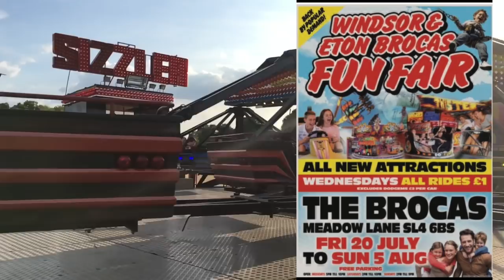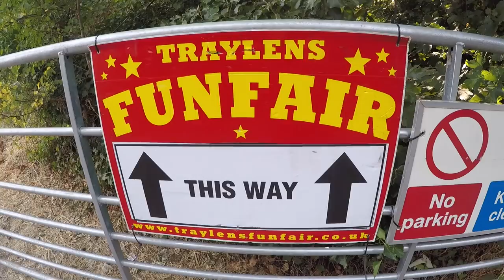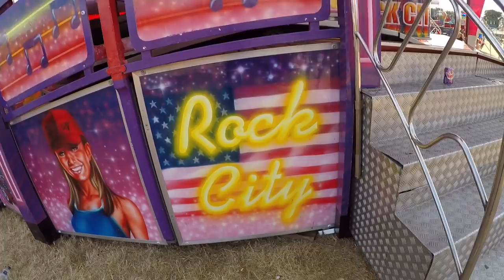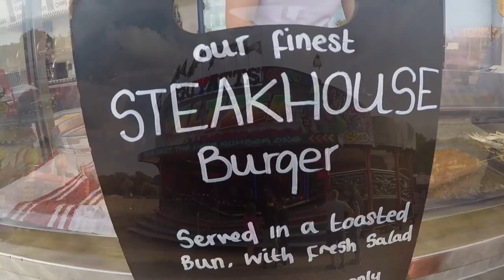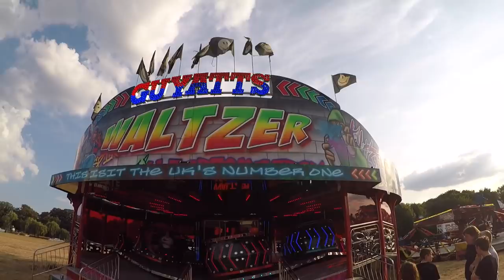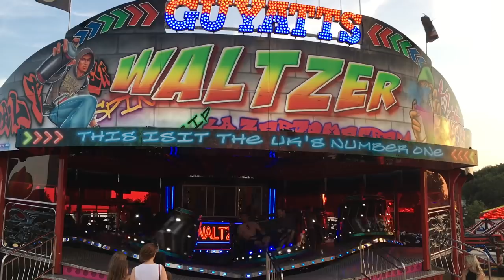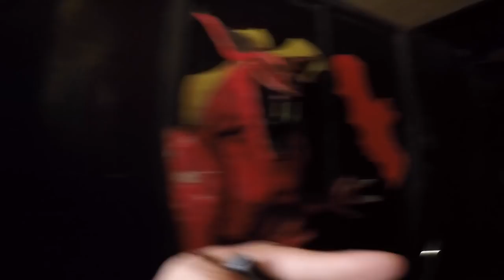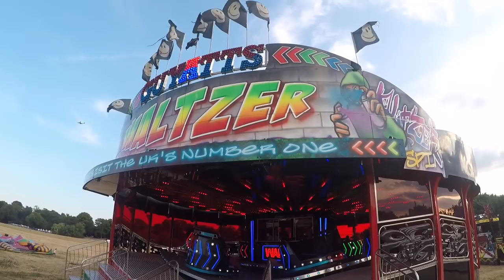Windsor & Eton Brocas Fun Fair Vlog - 25th July 2018 (Traylens & Guyatts)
We visited Windsor for the £1 night at Traylens & Guyatts Fun Fair, Really good evening with great company! Ride line up was great too, Tagada was mental and the Waltzers were very good too, The Haunted House was a real treat! one of the best we have done in recent weeks.

BIG thanks to Simon, Sam & Nic and Tom for coming. Also all the staff were super friendly and really fun.